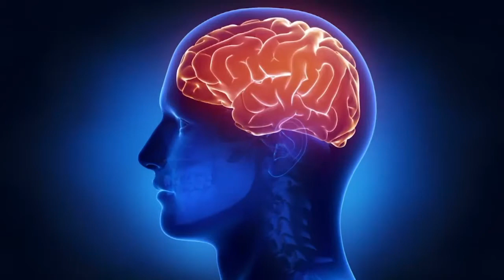Escolhas da Vida - 14/06/19 - Parte 1